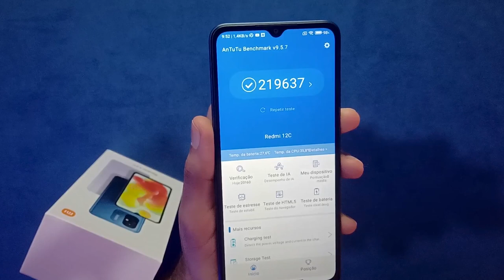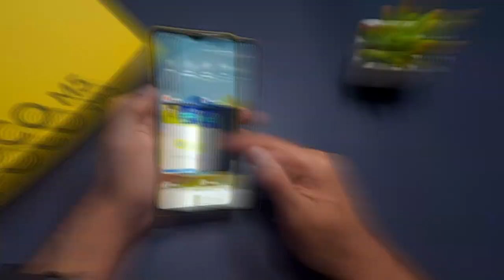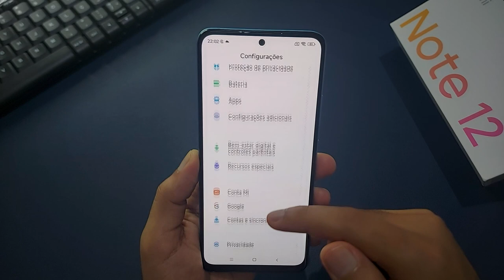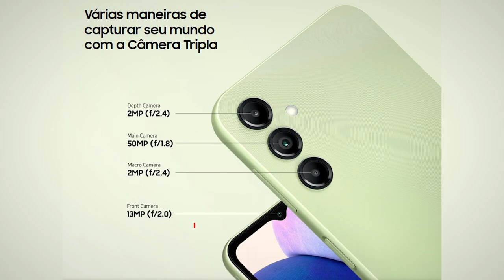Top 3 Celulares que indico por até R$ 1000 Xiaomi e Samsung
😉 Adquira com Segurança ⬇️⬇️

💖 Galaxy A04e (3GB / 64GB) ➽

😍 Redmi 12C (4GB / 128 GB) ➽

❤️‍🔥 POCO M5 (6GB / 128GB) ➽

✨ Redmi Note 12 4G (4GB / 128GB) ➽

🔥 Galaxy A14 5G (4GB / 128 GB) ➽

✅Até 1800

✅Até 2500

✅Até 3400

✅Até 4500